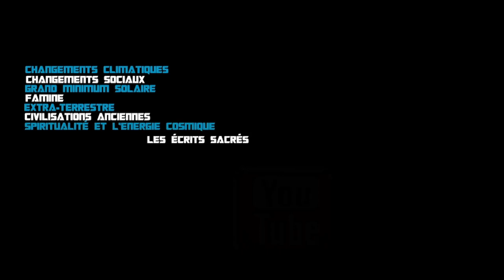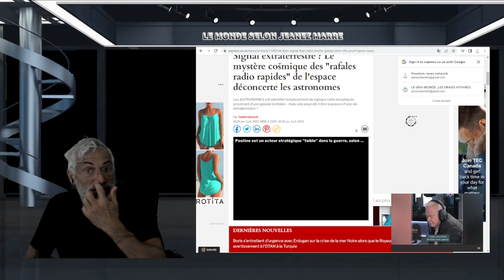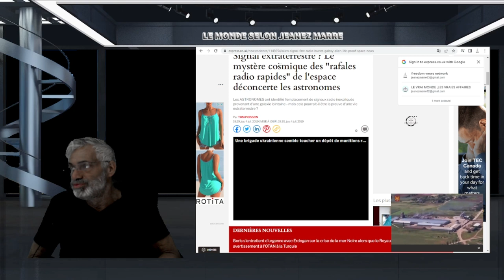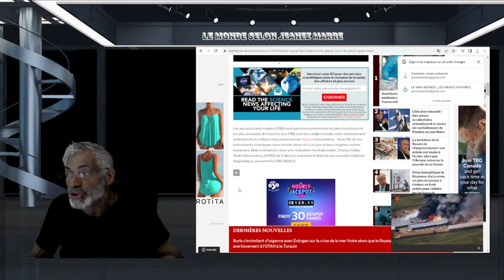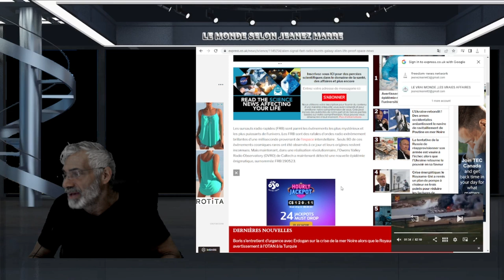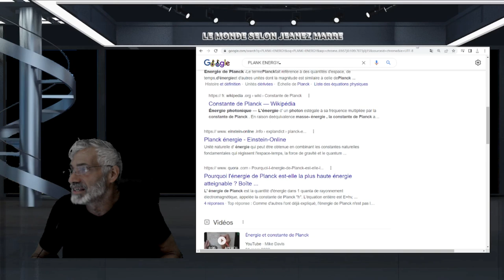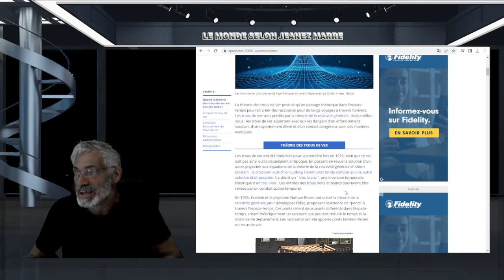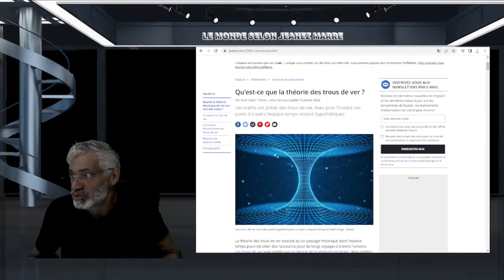ILS SONT LÀ; LA SCIENCE CONFIRME LA POSSIBILIÉ DE L'EXISTANCE DE CIVILISATIONS AVANCÉES;PORTAIL ET..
LIEN;